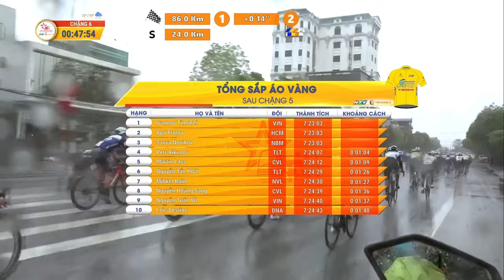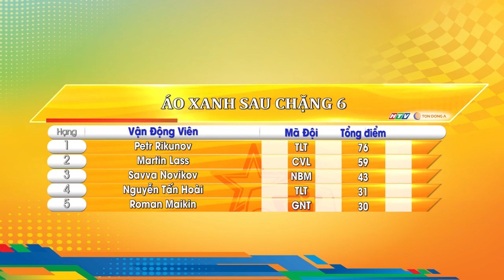CHẶNG 6: VUA NƯỚC RÚT